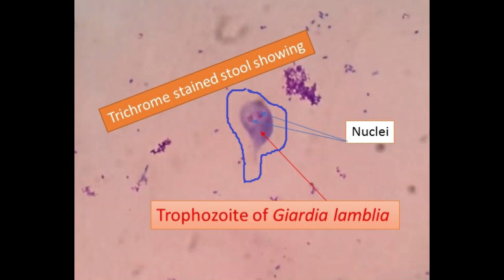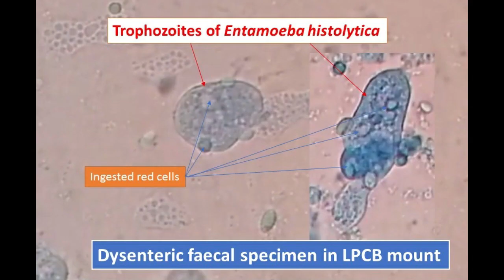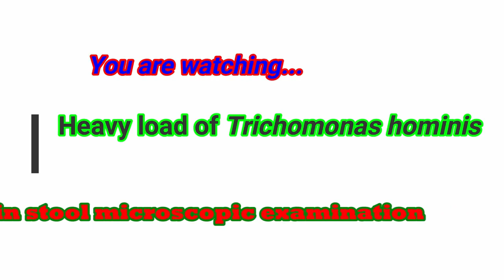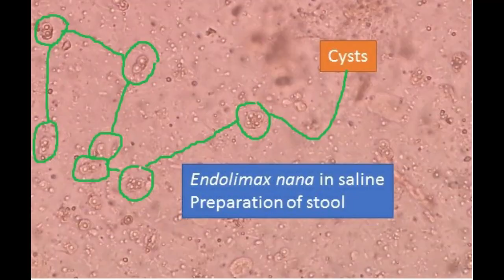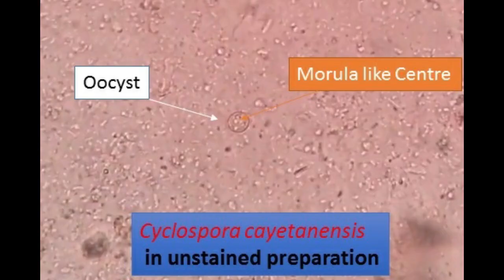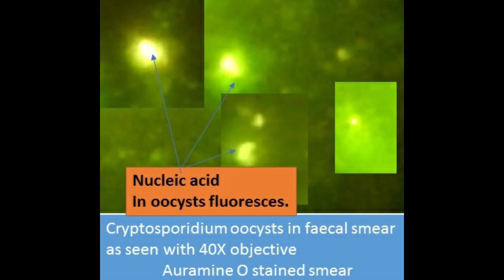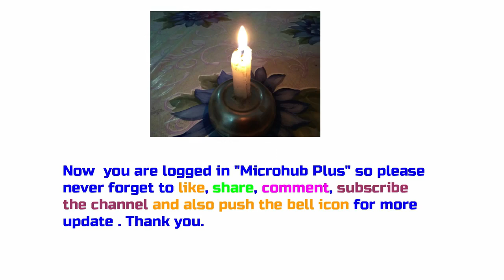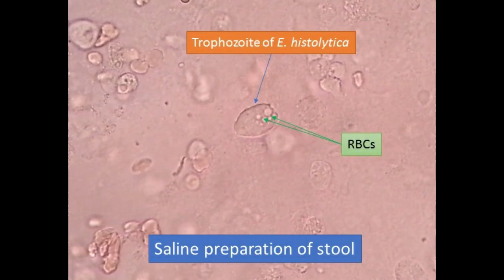All Common Protozoan Parasites under the Microscope/ Giardia/Amoeba/ Trichomonas/Cyclospora/Cryptosp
All Common Protozoan Parasites under the Microscope
 Giardia lamblia,
Giardia,
Amoeba,
Entamoeba histolytica,
Entamoeba dispar,
Entamoeba histolytica,
Trichomonas vaginalis,
Trichomonas hominis,
Endolimax nana,
Cyclospora cayetanensis,
Cryptosporidium parvum,
 Blastocystis hominis,
Amoebic dysentery,
Bacillary Dysentery,
Cyst of Giardia,
Trophozoite of Giardia,
Cyst of Entamoeba histolytica,
Trophozoites of Entameba,
Cyst of  Entamoeba dispar,
Coccodian parasites,

Malarial parasites: Introduction, Life Cycle, Pathogenicity, Lab Diagnosis, Treatment and Prevention

Leishmaniasis: Introduction, classification, Pathogenesis, Lab Diagnosis, Treatment, and Control @

Entamoeba histolytica: Introduction, Morphology, Life cycle, Pathogenesis, Lab Diagnosis, and Treatment @

Giardia: Introduction, morphology, Life cycle, pathogenicity, lab diagnosis, and treatment@

Hookworm: Introduction, morphology, life cycle, Mode of Infection, Pathogenicity, Lab Diagnosis and Treatment @

Roundworm or Ascaris lumbricoides: Introduction, Morphology, Life Cycle, Pathogenesis, Lab Diagnosis, and Treatment@

Tapeworm: Introduction, Morphology, Life Cycle, Clinical Features, Pathogenicity, Lab Diagnosis, and Treatment @

OptiMAL Test for Rapid Diagnosis of Malarial Parasites: Introduction, Principle, Procedure, Result Interpretation, Clinical Significance, and Keynotes @

Filariasis: Introduction, Classification, Life Cycle, Clinical Features, Lab Diagnosis, Treatment, and Control @

Protozoan Diseases

Amebiasis: It is a protozoan disease caused by  Entamoeba histolytica.
Amebic dysentery: It is caused by the protozoan parasite Entamoeba histolytica.
Babesiosis: It is a tick-borne, malaria-like illness caused by species of the intraerythrocytic protozoan Babesia
Balantidiosis: It is a parasitic disease caused by a protozoan parasite, Balantidium coli, and swine are the main infection source.
Blackwater fever: It is a complication of malaria (causative agent- Plasmodium species) consisting of a syndrome of febrile intra-vascular hemolysis with severe anemia and intermittent passage of dark-red to black color urine.
Chagas disease: It is also known as American trypanosomiasis, is a tropical parasitic disease caused by Trypanosoma cruzi.
Coccidiosis: It is usually an acute invasion and destruction of the intestinal mucosa by protozoa, Eimeria, or Isospora.
Giardiasis: Giardiasis is a diarrheal disease caused by the protozoan parasite Giardia lamblia.
Leishmaniasis: It is a parasitic disease caused by Leishmania donovani.
Malaria: It is caused by the blood parasites, Plasmodium species.
Sleeping sickness: Sleeping sickness is also called human African trypanosomiasis, which is a life-threatening disease caused by, Trypanosoma species.